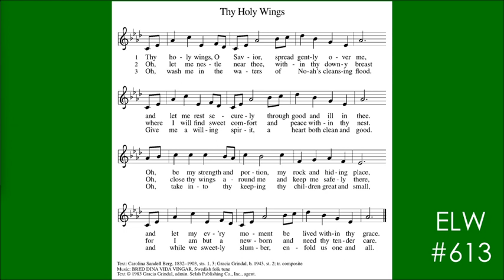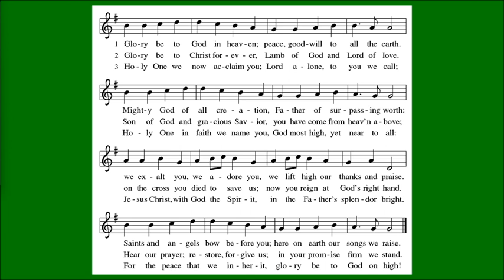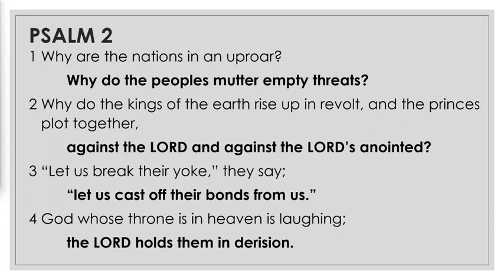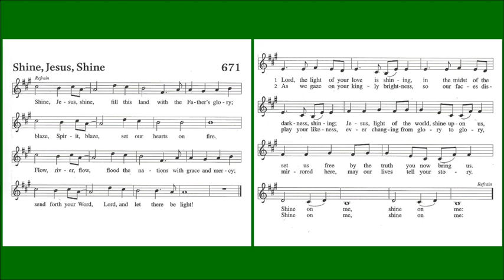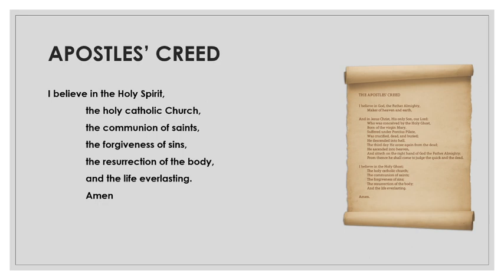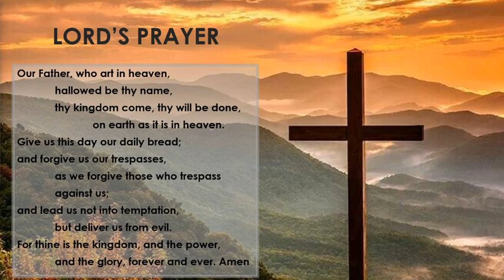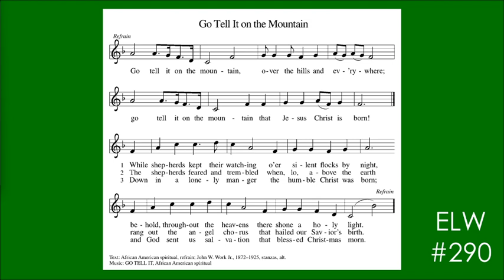Transfiguration of Our Lord